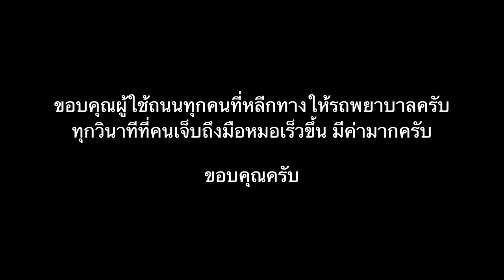PSP VLOG : แหวก สิ แหวก หลบรถพยาบาลหน่อยครับ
ศูนย์ triumph ภูเก็ตให้ยืมรถ street triple 765 RS มาล้างรถ รีวิว... แต่ขากลับมาเจออุบัติเหตุ..
หากเราสามารถลงมือทำอะไรแม้จะเล็กน้อยเพื่อช่วยชีวิตคนอื่นได้ ลงมือทำดีกว่าที่จะมารู้งี้ ทีหลัง จะได้ไม่เสียใจว่า ตอนนั้นน่าจะช่วยเค้าหน่อย...
ลงมือทำดีกว่ากลับบ้านแล้วนอนหลับไม่สนิทนะครับ